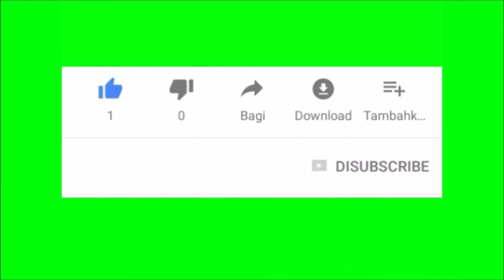🚨 প্রথম ম্যাচেই KKR এর প্লেয়িং ১১ এ বড়ো চমক গম্ভীরের🤩দুর্দান্ত ওপেনার নামছে💥| KKR VS SRH |IPL 2024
Comment ⌨️ করুন।

ধন্যবাদ🙏🙏🙏🙏🙏